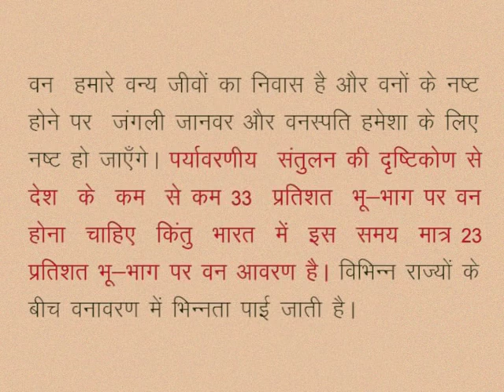CLASS 10th SOCIAL SCIENCE | CHAPTER 2 Land resources